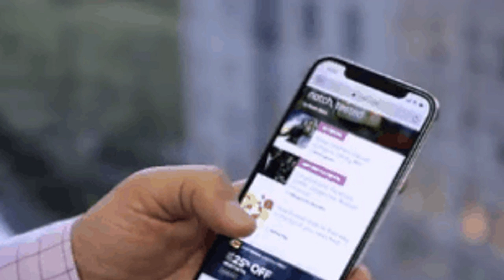Sony's budget Xperia L4 goes the triple camera route - CNET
All-time favorites

2:31